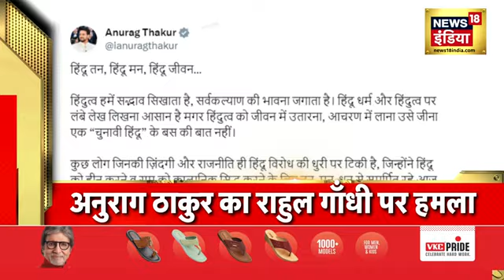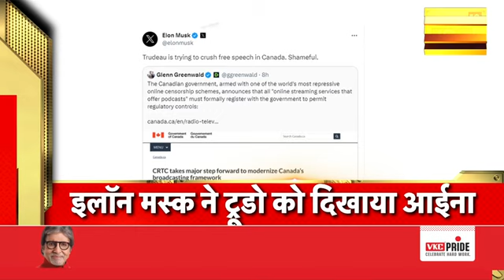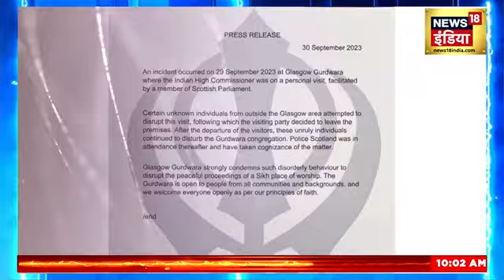Badi Khabar | Speed News | Todays Top Headlines | 2nd October 2023 | Breaking News | News18 India